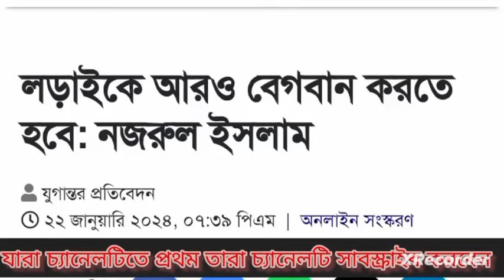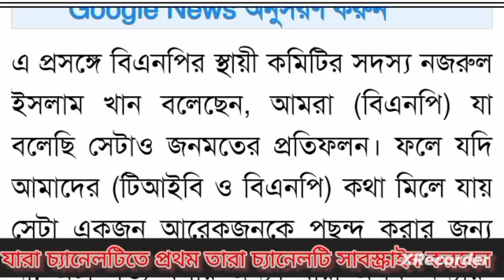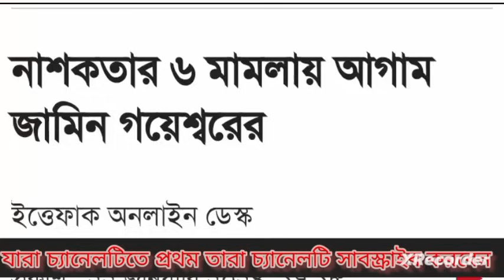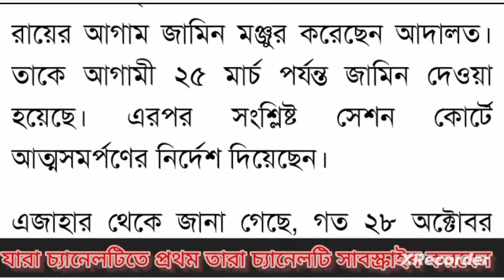Ajker Bangla khobor 23 Jan 2024 || Bangladesh Letest News || Somoy Sangbad News || Bangla News Today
Ajker Bangla khobor 23 January  2024 | Bangladesh Letest News | Somoy Sangbad News | Bangla News Today

 Bangladesh Letest News
BD Election 2024 Latest News
Jamuna Tv Bulletin
পদত্যাগের ঘোষণা, রাতেই জরুরি ভিত্তিতে তত্ত্বাবধায়ক সরকার।
caretaker government
BD politics news
BD election news
BNP news
অবশেষে নির্বাচনের বাস্তব চিত্র তুলে ধরলো আল
 জাজিরা
pinakibhattacharya আমেরিকার ইউ টার্ন
দ্বাদশ জাতীয়  নির্বাচন ২০২৪
bbc news বিবিসি নিউজ
আওয়ামী লীগের খবর
বিএনপির খবর
জাতীয় পার্টির খবর
জামায়াতে ইসলামীর খবর
খালেদা জিয়ার মুক্তির খবর

 নির্বাচনের ফলাফল নিয়ে নাখোশ জিএম কাদের
 দ্বাদশ জাতীয় সংসদ নির্বাচন, ভোট
নির্বাচন বাংলাদেশের নির্বাচন নিয়ে কী বলছে আন্তর্জাতিক
নির্বাচন নিউজ আপডেট
বাংলাদেশ নির্বাচন কমিশন আপডেট নিউজ
নির্বাচন আপডেট
নির্বাচন কমিশন আপডেট
নির্বাচনের আপডেট খবর
আজকের নির্বাচনের খবর
নির্বাচন নিউজ
up nirbachon update news
আগামীকাল নির্বাচন
নির্বাচনের নিউজ
আজকের নির্বাচনের খবর শুনতে চাই
টপ নিউজ
নির্বাচনী নিউজ
আজকের নির্বাচন ফলাফল
ফেসবুক আপডেট নিউজ
নির্বাচনের খবর আজকের
জাতীয় নির্বাচনের খবর
নির্বাচন লাইভ
নির্বাচন সংবাদ
সর্বশেষ নির্বাচন
সরাসরি নিউজ
আজ নির্বাচন
 সংবাদমাধ্যম নির্বাচন বর্জন করে জনগণ প্রমাণ করেছে তারা আ.লীগ সরকারকে আর চায় না’
আমাদের ভয় ছিল ভোটে এনে কুরবানি দেওয়া হয় কিনা: জিএম কাদের বাংলাদেশে নির্বাচন ঘিরে জাতিসংঘের উদ্বেগ
এইমাত্র পাওয়া Bangla news
Bangladesh latest news today
Bangla news
bd election news live
election news bangladesh
election bd
election news bd
next bd election
বাংলাদেশের ইলেকশন
bangladeshi nirvachan khabar
bangladesh election news today
bd election commissioner